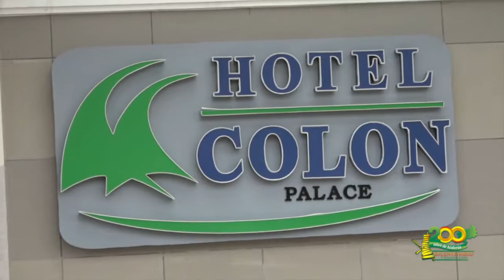Conoce la capacidad hotelera con la que cuenta Esmeraldas